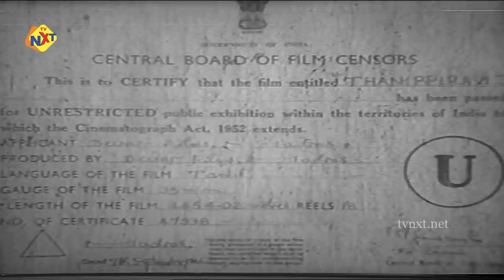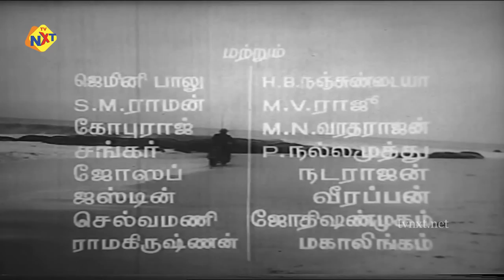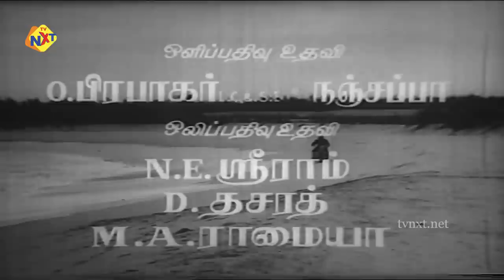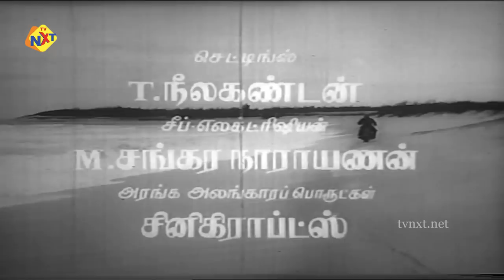Thani Piravi Tamil Full Movie | தனிப்பிறவி Movie | M G.Ramachandran | Jayalalitha | Tamil Movies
Watch and Enjoy Thanippiravi Tamil Full Movie | தனிப்பிறவி Movie | M G.Ramachandran | Jayalalitha | Tamil Movies

Title Name : Thanippiravi Tamil Full Movie | தனிப்பிறவி Movie | M G.Ramachandran | Jayalalitha | Tamil Movies

Movie Name : Thanippiravi

Director : M. A. Thirumugam

Producer : Sandow M. M. A. Chinnappa Thevar

Starring : M G.Ramachandran, Jayalalitha

Music Director : K. V. Mahadevan

Cinematography : N. S. Varma

Story :  Madurai Thirumaran